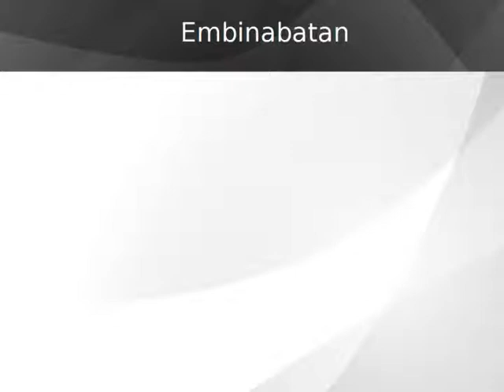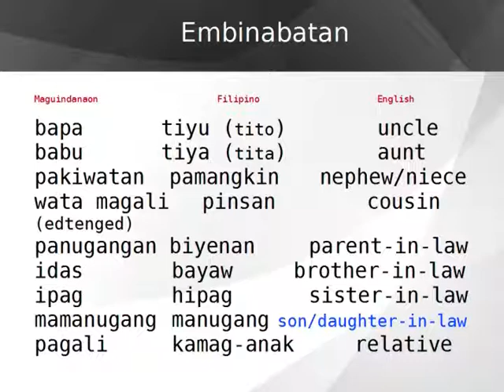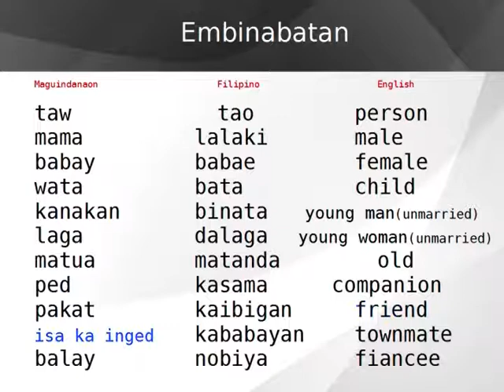Embinabatan: Maguindanaon-Filipino-English Phrasebook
Sia ba ebpun su Maguindanon-Filipino-English Phrasebook a inisulat'i Eric Fleischmann. Mapia i nia asal'a katawan nu sekitanu a manga taw, a 'bpaganadan sa English, Filipino, u di na Maguindanaon a kadtalu.